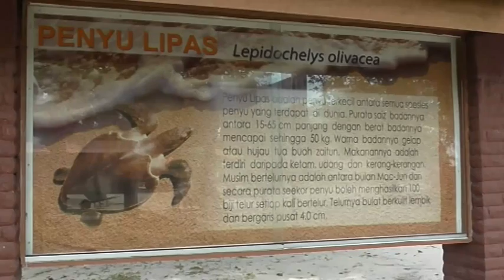霹雳班台有海龟 年产逾万颗蛋 [20160917]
在很多人的印象当中，要看海龟，就要到东海岸，或者是沙巴砂拉越。不过，你知道吗?在霹雳州班台，也有一个地方能够欣赏到海龟，而且这个地方距离怡保市区只有大约90公里。在当局的努力下，当地的海龟繁育情况取得了很好的效果。当地的海滩每年收集到的海龟蛋，都有多达上万颗。趁着今天周末假期，一起到这个海龟保育中心走一趟，赴一堂珍贵的生态保育课。